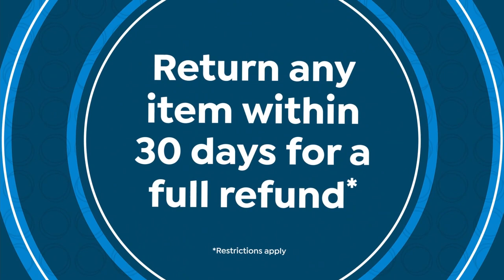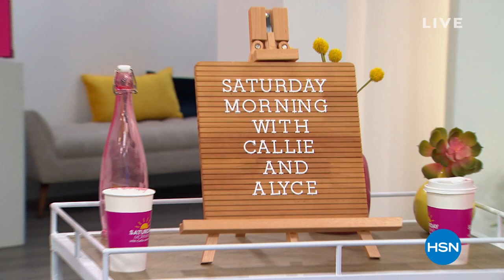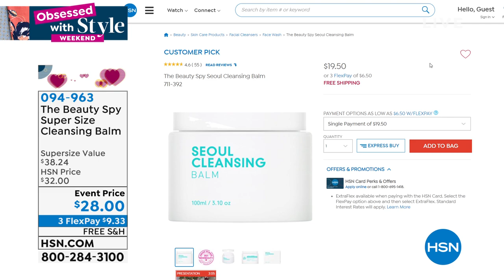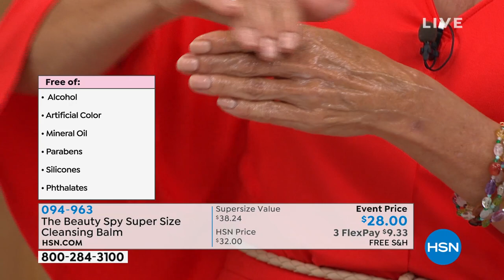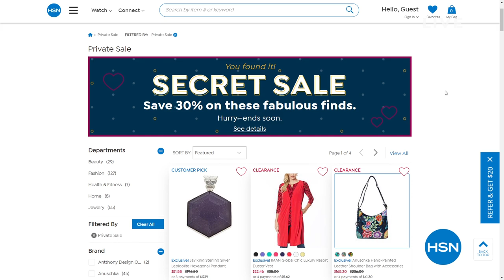HSN | Saturday Morning with Callie & Alyce 04.17.2021 - 10 AM